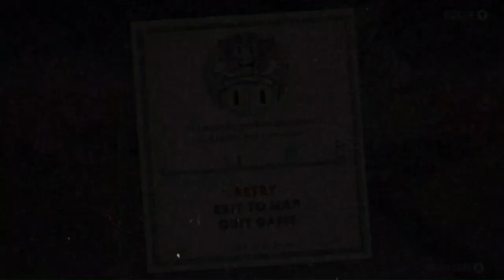Cuphead gameplay QC FR 14